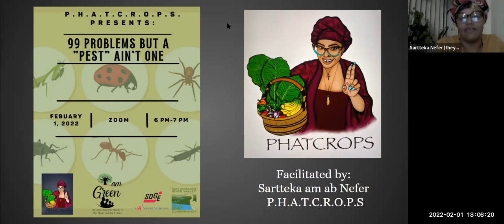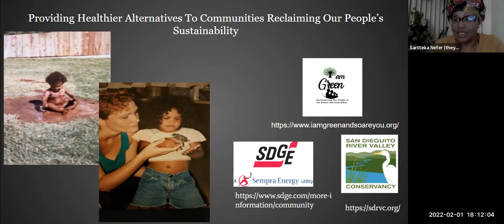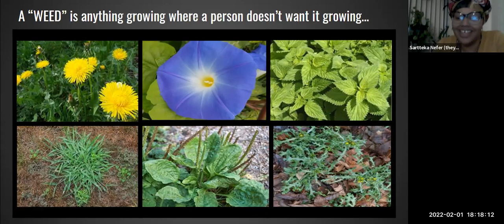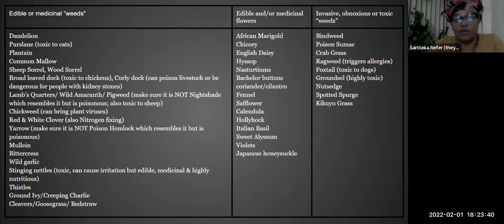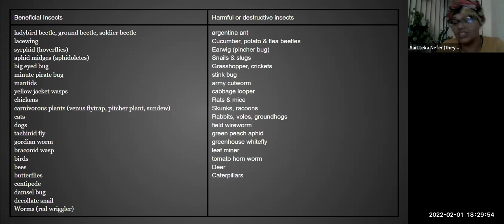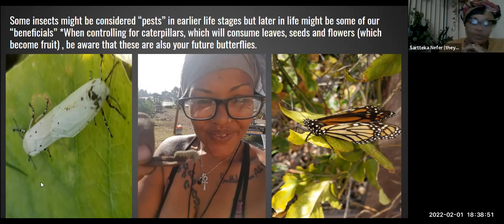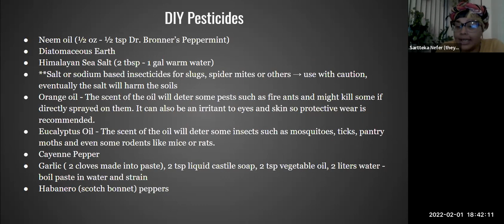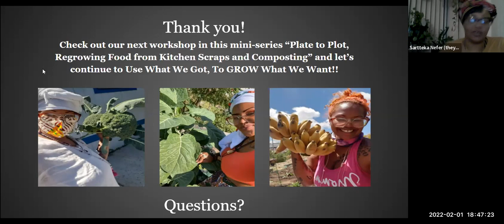PHATCROPS Workshop 3: 99 Problems but a Pest Ain't One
Sartteka troubleshoots pests and problems.